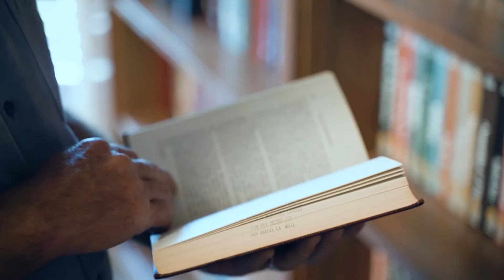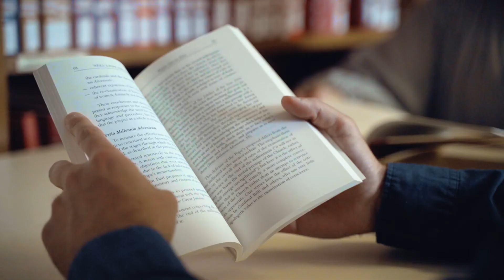The Master of Theological Studies - Franciscan Theology Program. 100% Online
"Theology attracts every person, of every walk of life, at every different time of your life"
Hear from our students, faculty, and staff about the online Master of Theological Studies - Franciscan Theology program.